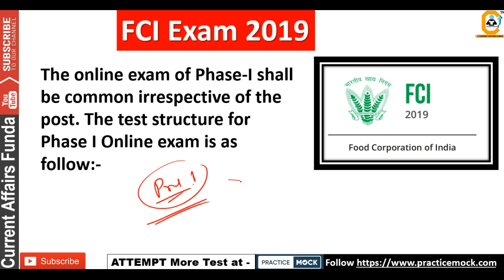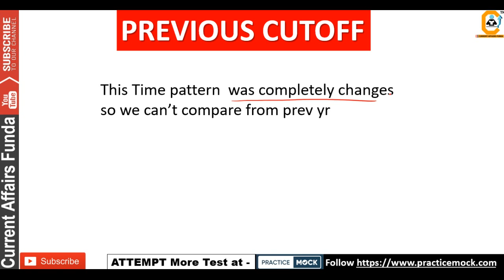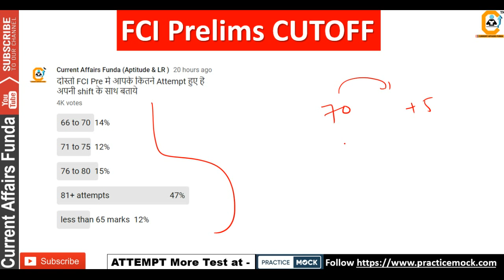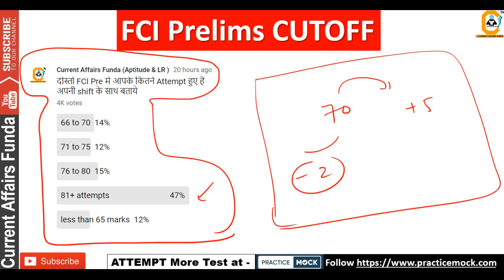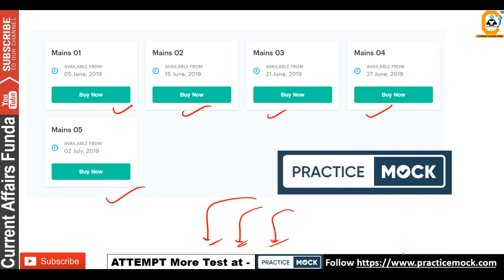FCI Prelims Cut Off 2019 - Full Analysis- क्या हो सकती है FCI की Expected कटऑफ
About us :
Our Work :
1.Quantitative Aptitude
2.Logical Reasoning
3.Current Affairs Weekly Wise
4.Computer Aptitude
5.English Language